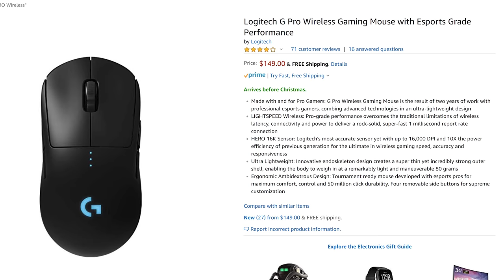The Best Gaming Mice of 2018!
Finding the best gaming mouse of 2018 isn't easy so we we teamed up with Rocket Jump Ninja, one of the most respected mouse reviewers around, to find which one you should buy.

Steelseries Rival 310
G Pro Wireless
Logitech G305
Zowie FK1
Zowie FK2
Logitech G403
Razer Mamba Wireless

*Gaming Mouse Reviews*

Review unit provided free of charge by be the companies mentioned. As per Hardware Canucks guidelines, no review direction was received from manufacturer.